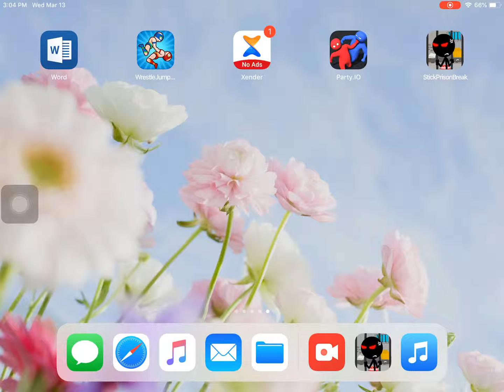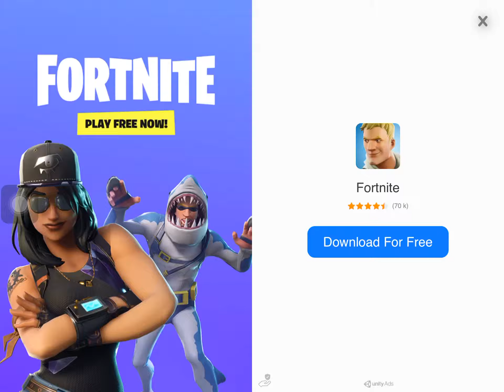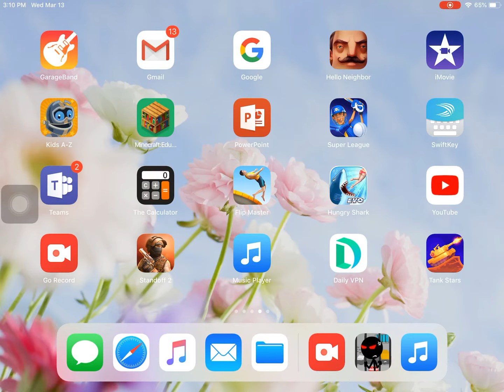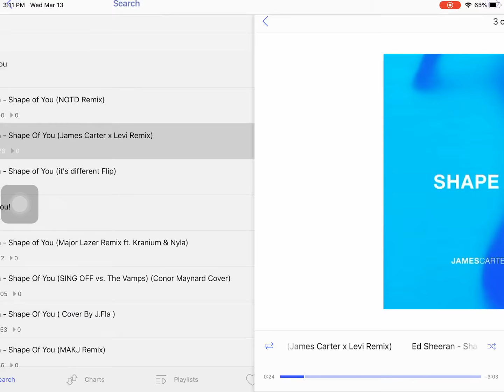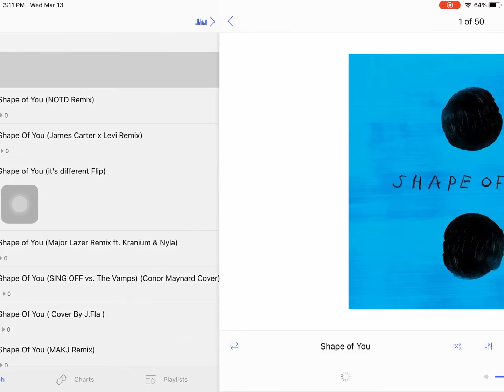How to win stickmanprison